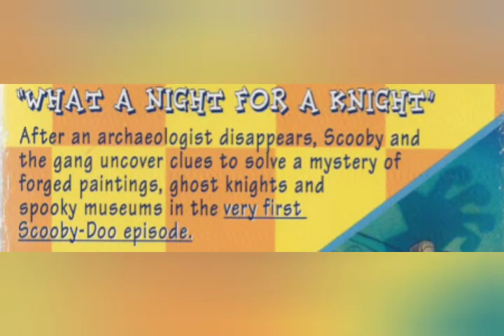What A Night For A Knight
By Chase Otis. Video Created By Chase Otis.